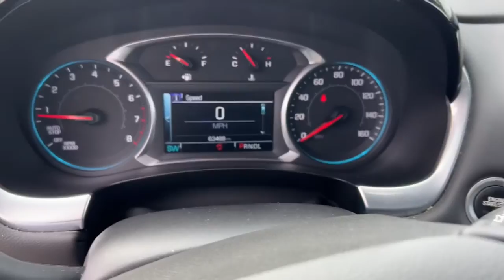2018 Chevrolet Traverse Knoxville, Pella, Oskaloosa, Indianola, Pleasantville C1013A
Silver Ice Metallic Used 2018 Chevrolet Traverse available in 1705 N. Lincoln Street, Knoxville, Iowa at DeYarman Automotive Knoxville Operations. Servicing the Knoxville, Pella, Oskaloosa, Indianola, Pleasantville, IA area.
2018 Chevrolet Traverse LT Cloth - Stock#: C1013A - VIN#: 1GNEVGKW4JJ207575

1705 N. Lincoln Street

TRAVERSE LT AWD 3.6L V6 SIDI VVT 9-SPD AUTOMATICSEAT ADJUSTER DRIVER 8-WAY POWER  SEATING 7-PASSENGER  HEATED FRONT BUCKET SEATS EZ KEY PASSIVE ENTRY SYSTEM REMOTE VEHICLE START CHEVROLET MYLINK AUDIO SYSTEM 8 DIAGONAL COLOR TOUCHSCREEN SELECT BLUETOOTH STREAMING APPLE CARPLAY CAPABILITY AND ANDROID AUTO CAPABILITY PROVIDED BY APPLE AND GOOGLE AVAILABLE WITH COMPATIBLE SMARTPHONES WHEELS 18 BRIGHT SILVER MACHINED FACE PAINTED ALUMINUM REAR LIFTGATE POWER  REAR CROSS TRAFFIC ALERT LANE CHANGE ALERT W/SIDE BLIND ZONE ALERT TRAILERING EQUIPMENT * COOLING SYSTEM HEAVY DUTY brbrbrbr***CERTIFIED WITH 12MO./12000 MILE LTD. BUMPER TO BUMPER WARRANTY FULL TANK OF FUEL ON DELIVERY MUST PASS 175 POINT INSPECTION 2YRS FREE MAINTENANCE 12 MONTH WHEEL/TIRE DENT & WINDSHIELD REPAIR*** Certified. CARFAX One-Owner. Recent Arrival! Silver Ice Metallic 2018 Chevrolet Traverse LT Cloth w/1LT AWD 9-Speed Automatic 3.6L V6 SIDI VVTbrCertification Program Details: DEYARMAN CERTIFIED USED 12 MONTH/12000 MILE BUMPER TO BUMPER WARRANTY 2 YEAR/100000 MILE POWERTRAIN WARRANTY 175 POINT INSPECTION 2 FREE OIL CHANGES COLLISION DEDUCTIBLE COVERAGE DENT&DING (PDR) WINDSHIELD REPAIR & WHEEL COVERAGE CARFAX REPORT NITROGEN FILLED TIRES WITH ROAD HAZARD PROTECTIONbrbrAwards:br  * JD Power Automotive Performance Execution and Layout (APEAL) Study   * 2018 KBB.com 10 Most Affordable 3-Row Vehicles   * 2018 KBB.com Best Family Cars   * 2018 KBB.com 10 Most Awarded Brands